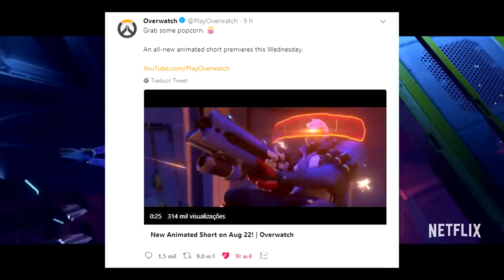NOVO Curta de Overwatch CONFIRMADO e com DATA! - Gamescom 2018